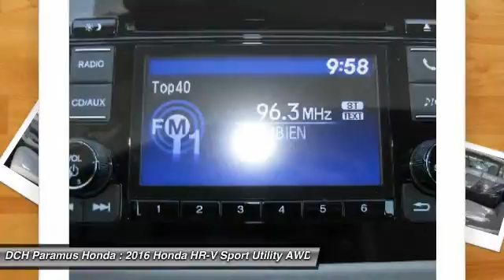2016 Honda HR-V PH60561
2016 HONDA HR-V Paramus, NJ
Stock# PH60561

BACK-UP CAMERA, ALL WHEEL DRIVE, BLUETOOTH, MP3 Player, KEYLESS ENTRY, 32 MPG Highway, ALLOY WHEELS! The all-new Honda HR-V is a crossover with style and versatility. Sitting on 17 inch alloy wheels seating for 5 is available or up to 58.8 cu-ft of cargo space is available. Powered by a 141 horsepower 1.8L engine with a 6-speed manual transmission or a CVT which comes with front-wheel drive or all-wheel drive. 3 configurations allow you to store cargo including folding down the magic seat, folding down the passenger side seat, or folding up the rear seat for vertical space. Available HondaLink Next Generation allows you to touch, pinch and swipe through music, podcasts and more. All you need is a compatible smartphone. The available 7-inch touch screen makes it easy to access music, podcasts and more. Bluetooth HandsFreeLink allows you to connect calls without taking your hands off the wheel while the SMS text message function allows you receive text messages and have them read aloud. Available Honda Satellite-Linked Navigation System with Voice Recognition will keep you from getting lost. With Honda LaneWatch you can signal right to display live video from a camera on your passenger-side mirror. The Multi-Angle Rearview Camera allows you to get a better view of what's behind you with three different angles: normal, top-down and wide.